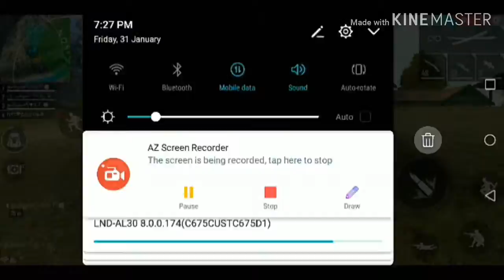VERITHANAM||Vera lvl|| GAME PLAY |PRO PLAYER ZONE |free fire|minigamerstamil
FREE FIRE TIP &TRICKS
MYSTERY SHOP
NEW UPDATE
SERVER CHANGE
ALL ABOUT FREE FIRE.

pls do support us
and dont forget to